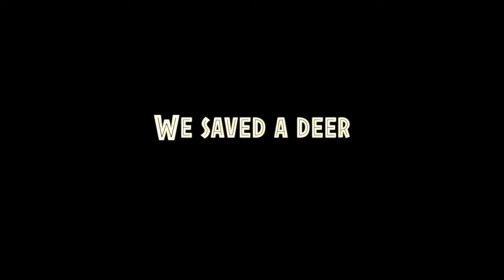WE SAVED A DEER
Editor: Jacob Gibson
producer: Jacob Gibson and Raul Gibson